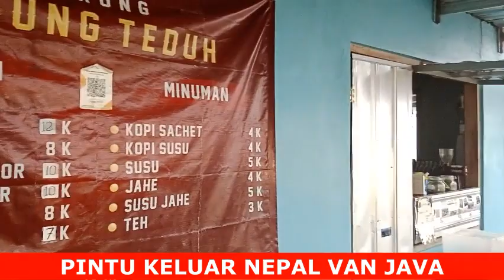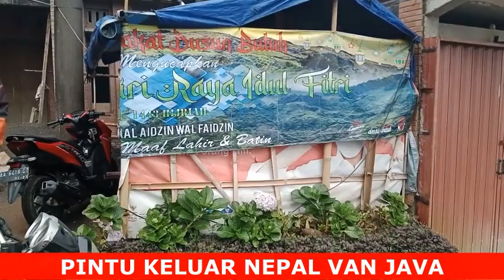PINTU KELUAR NEPAL VAN JAVA